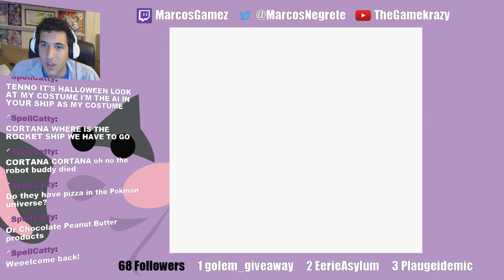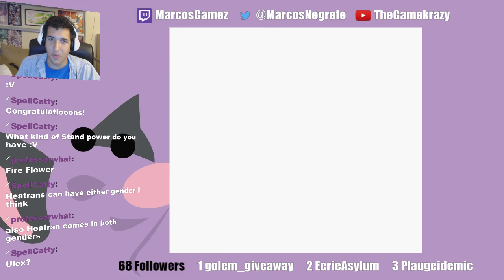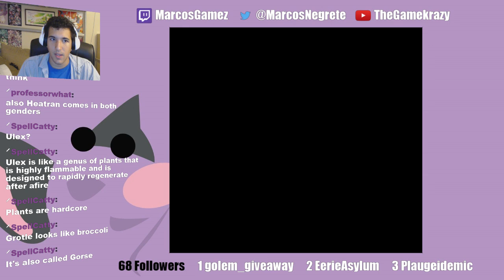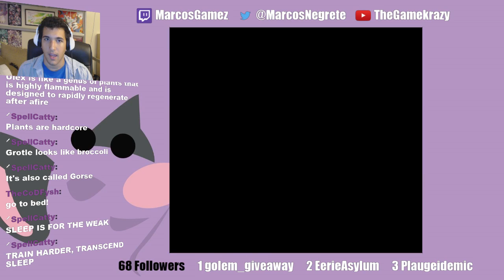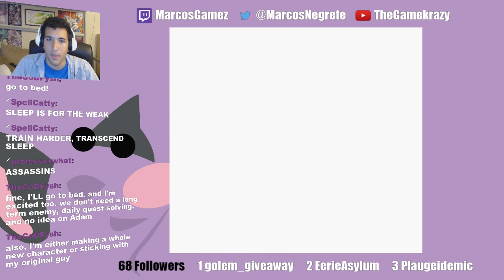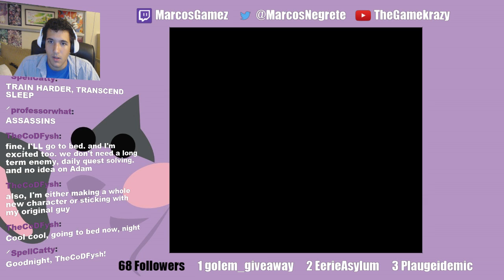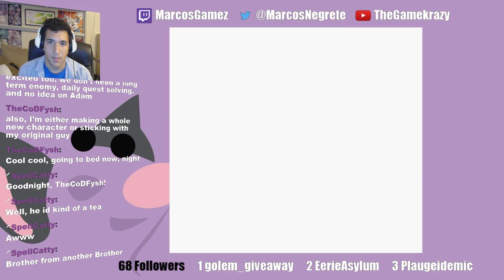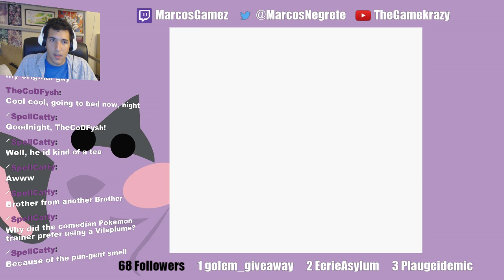PokeMonday 10/19/15 Part 3: NOW Milkweed is a Badass...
The one time he actually does something useful...! -- Watch live